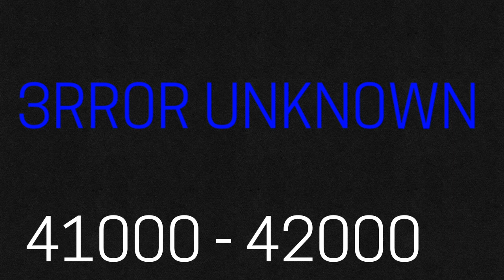Mimecraft Logo Evolution Part 14